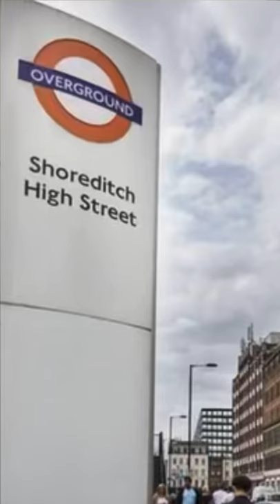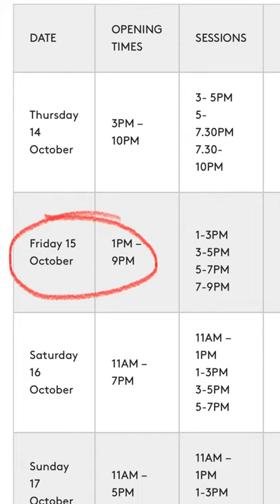Saatchi Art Fair Dates & Times - Meet Me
Big news - very flattered to be chosen by the influential selection committee for the Saatchi Art, 2020 London Other Art Fair in October.

Follow my newsletter on the website to always be the first to know.

Thanks for your support - see you at the fair!